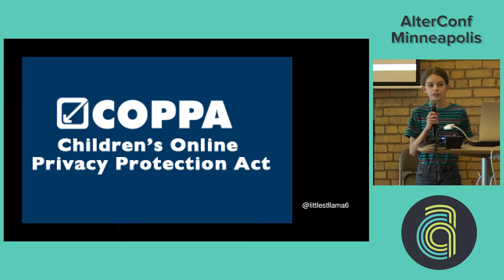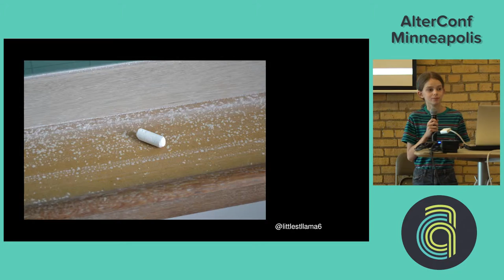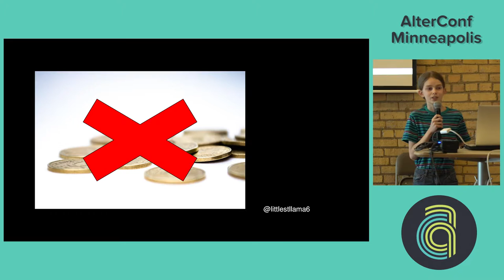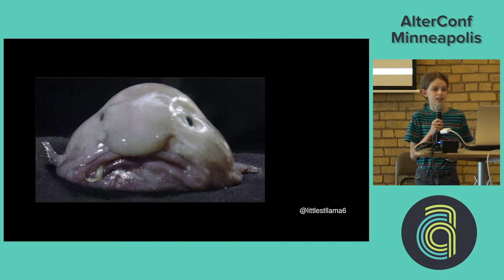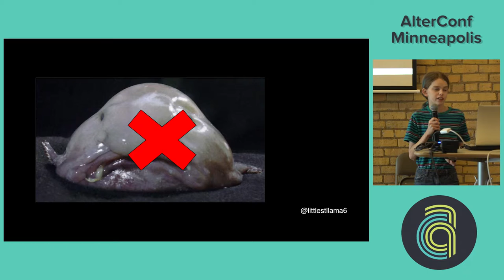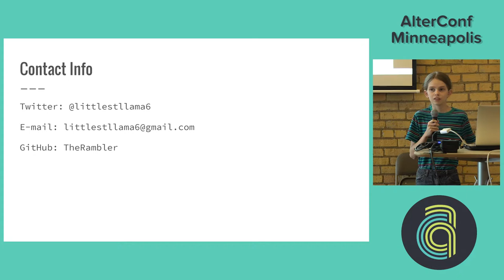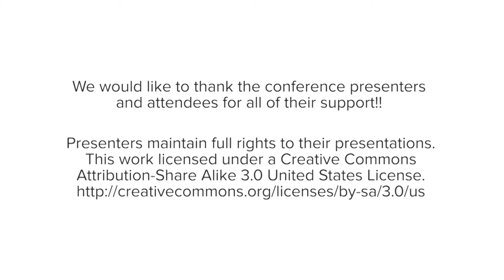AlterConf Minneapolis 2016 - Liar Liar Pants on Fire: Being a Kid in the Tech World bySebastian W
Liar Liar Pants on Fire: Being a Kid in the Tech World bySebastian W

Until recently, I was breaking the law simply because of my age.

According to our government, people under 13 are irresponsible and can’t be trusted to freely express themselves. According to our government, people under 13 can’t be trusted to be people. I, however, have always felt strongly that while I’m not a teen, I’m still a person. And as a person, I believe that I should be free to express myself and learn.

Instead of trying to muster up a grain of care and actually teach us anything about the issue, lawmakers decided that we should just be prohibited from using the internet. Abstinence only education doesn’t work for sex education, and it won’t work for internet safety.

In this talk, I’m going to discuss the consequences of COPPA and its effect on me. I will explain how the media portrays us and how that portrayal hurts us.

If we’re not treated like we can contribute, how are we supposed to be contributing members of society when we grow up?

I feel like this talk is for everyone because it is important for everyone to understand that we’re not just kids.